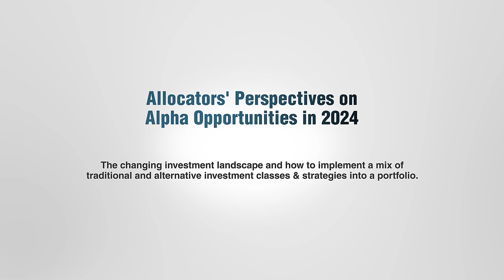PANEL - Secular vs Cyclical Trends amidst Rising Domestic & International Risks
PANEL - Secular vs Cyclical Trends: Portfolio managers trade off short-term opportunities and risks amidst increasingly large government debt, climate change, AI, and strategic decoupling of superpowers.

💡 Discover intricacies of global markets and get the answers from our panel experts featuring:

Laura Cooper, Senior Macro Investment Strategist - BlackRock
Ira Jersey, Chief U.S. Interest Rates Strategist - Bloomberg Intelligence
Yesim Tokat-Acikel, Ph.D. Managing Director - Principal Financial Group
Steve Jones, Senior Director, Industry Insights Research - Dodge Data & Analytics
Marina Severinovsky, Head of Sustainability - Schroders